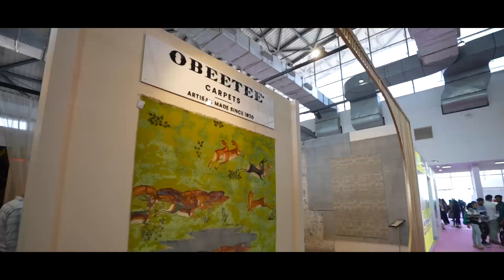iDAC Expo Hyderabad 2022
It was an event filled with innovation, inspiration, and endless opportunities. From cutting-edge technologies to thought-provoking discussions, IDAC Expo truly showcased the best our industry has to offer.

Here's to the achievements of IDAC Expo 2022 and the exciting paths that lie ahead! 🥂